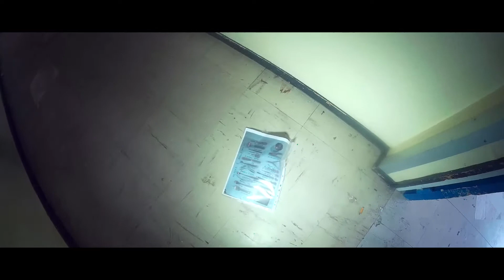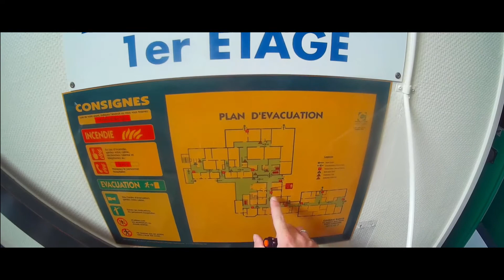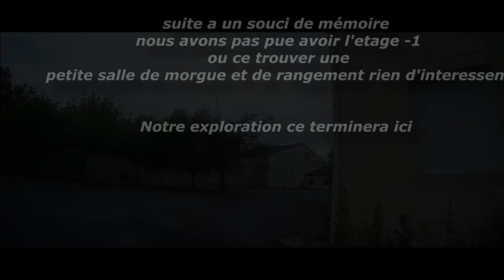Urbex / hopital abandonner IL ON TOUT LAISSER SUR PLACE